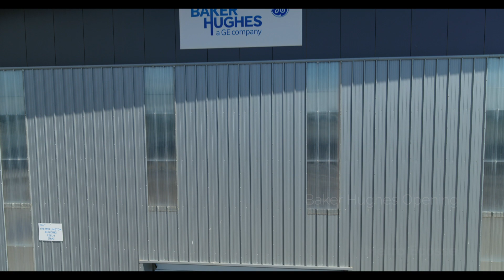Edinburgh Drones Showreel 2021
A showcase of some of our work from 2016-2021 capturing drone aerials for events, film, TV and marketing video.